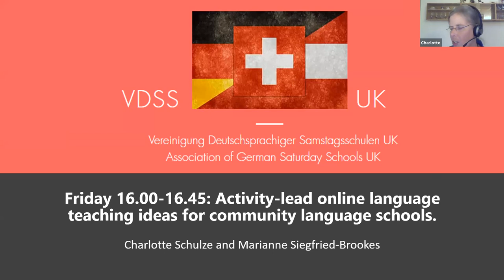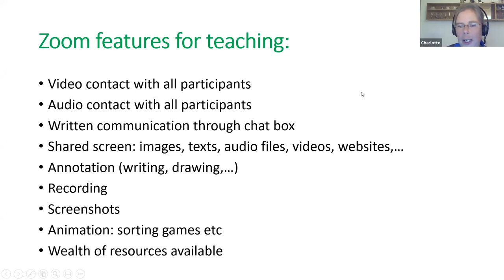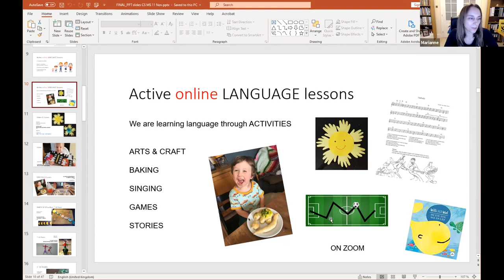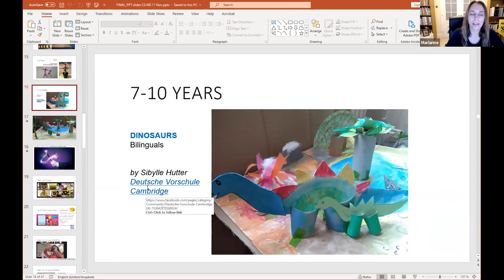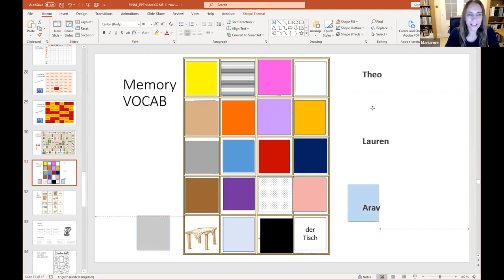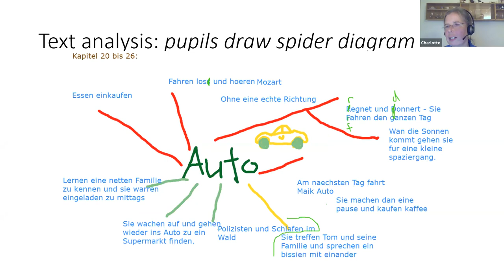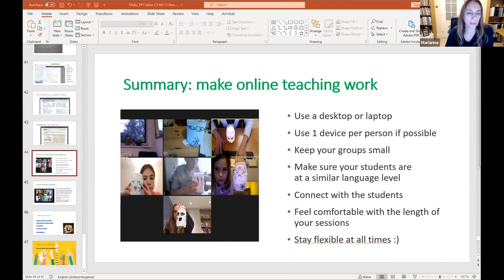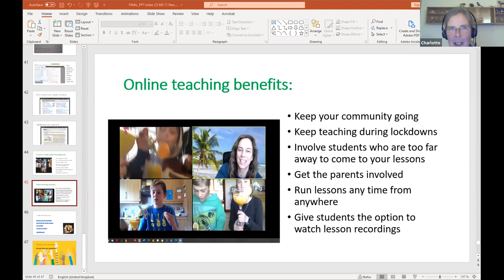Friday 16.00-16.45: Activity-lead online language teaching ideas for community language schools.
Lockdown closed all community language schools with little warning. However, quite a few of them moved straight away to online teaching and have since developed a large variety of language sessions for children and youngsters of all ages. The emphasis is on having fun, keeping in touch and jointly engaging in interesting projects - all, of course, in the heritage language. In this talk Charlotte Schulze, chair of the Association of German Saturday Schools, presents a wealth of ideas and lesson plans for children from 2 years to their late teens from the network of German Saturday schools and language clubs.